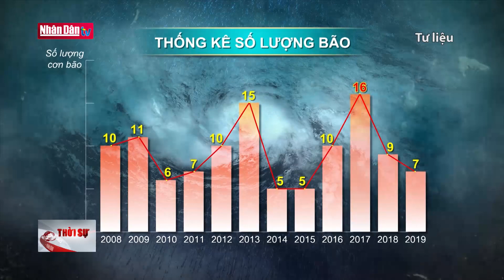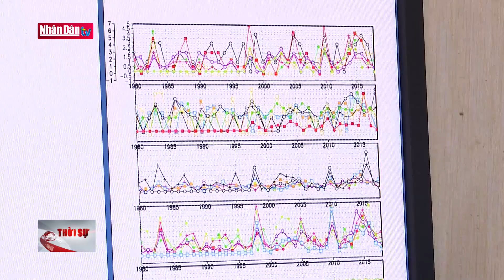Cảnh báo mưa lũ cực đoan sau khô hạn lịch sử